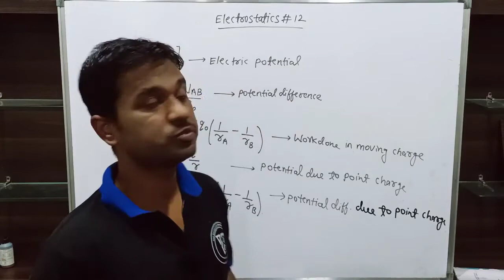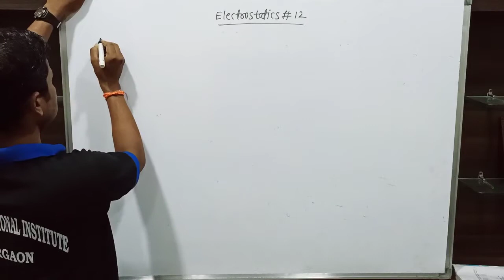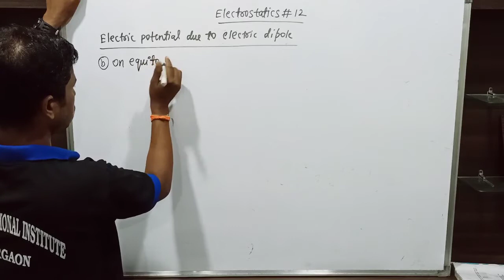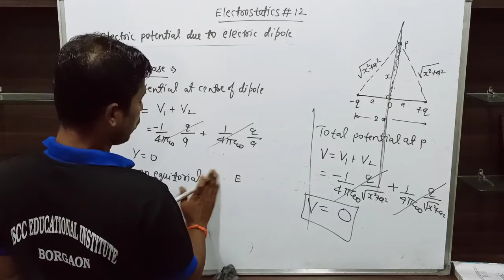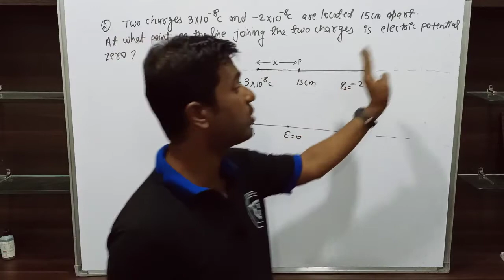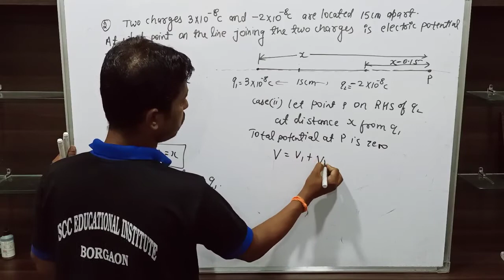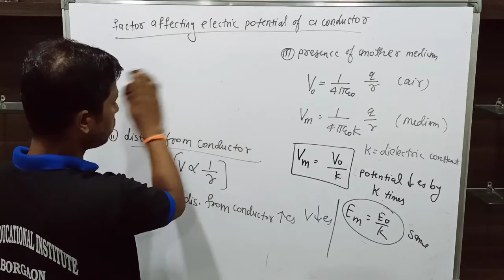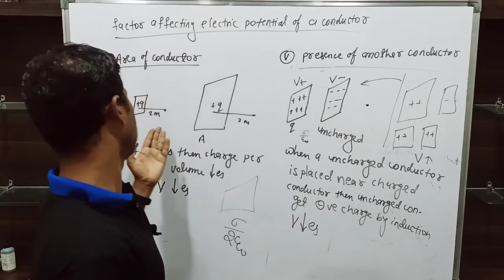Electostatics # 12 || Potential due to dipole axial & equitorial position || 12th physics || CBSE